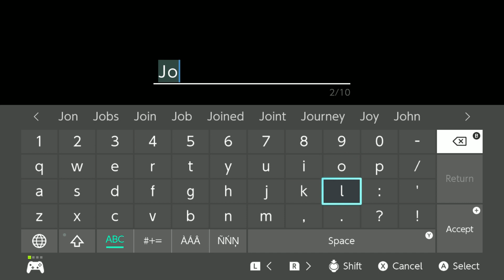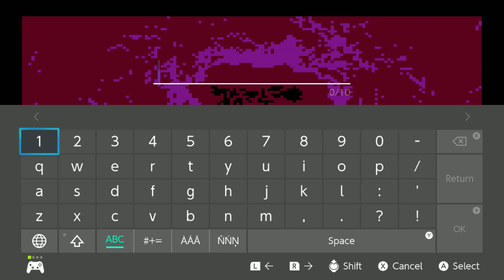Milk Inside A Bag Of Milk Inside A Bag Of Milk | Full Game | Jon's Longplays | No Commentary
Playthrough 075: Milk Inside A Bag Of Milk Inside A Bag Of Milk

Hey! Welcome to Jon's Longplays!

Ever wanted to watch a full playthrough of a videogame but didn't want some "funny" people doing commentary overtop of it?

On this channel, I'll be focusing on bringing you FULL GAME PLAYTHROUGHS of games you request!

NOTE: The videos uploaded to this channel will be focusing on MAIN STORY mostly, but if I'm able to 100% complete a game, I'll try my best to do that.